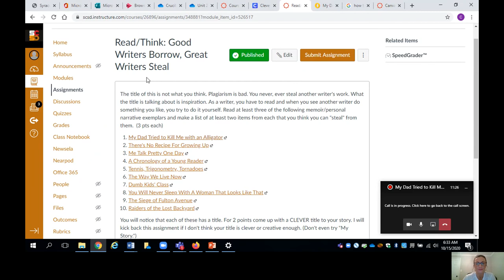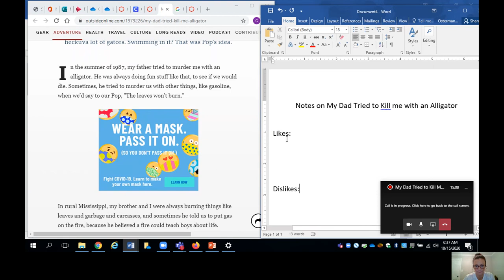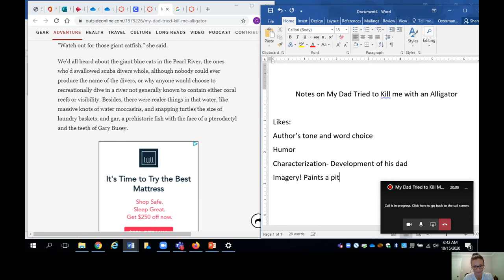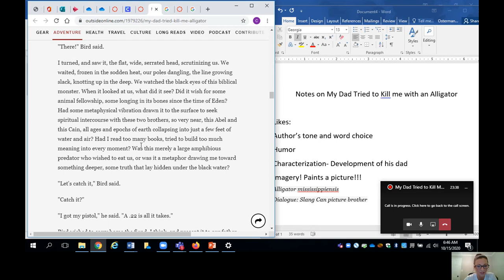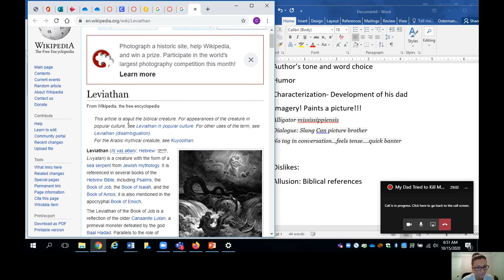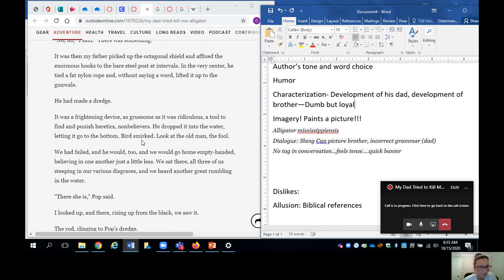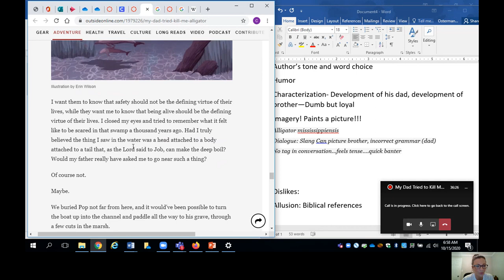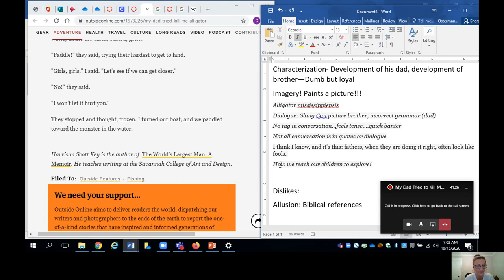My Dad Tried to Kill Me with an Alligator READ THINK Aloud